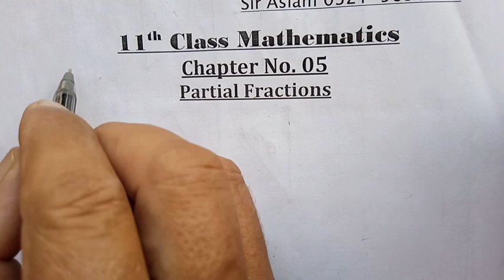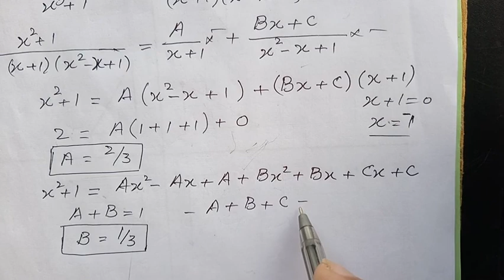11th Class Mathematics|Partial Fractions|algebra|5.3(6)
partial fractions
You can visit my following facebookgroup and facebook pages  Unique Style of Teaching with a request to join and like respectively
ref=aymt_homepage_panel&eid=ARBrRdpGguLfmlsWV7YDvJTnl4C2V7zHOR0-1HmAqw3fjTnVwb8FGqnuN7KmZXC2tOwe2NdBaDw_O_ol